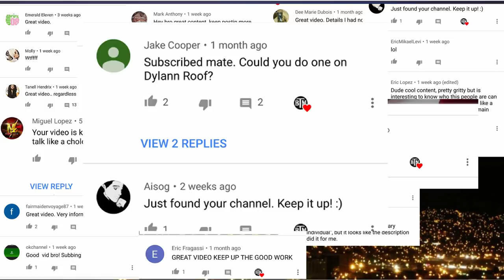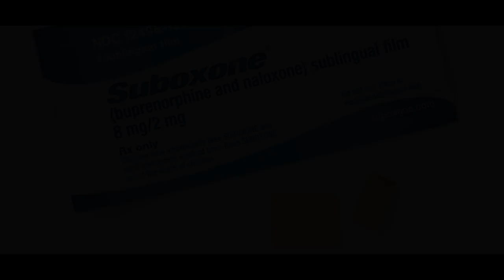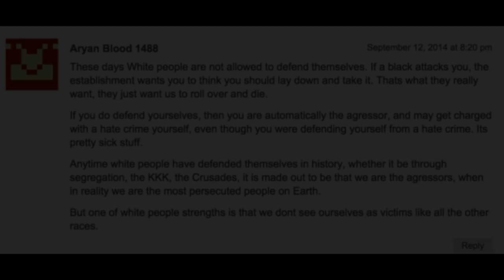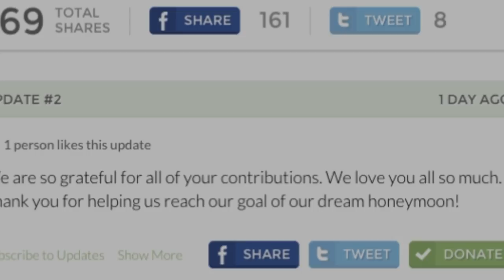Behind The Madness:Dylann Roof (documentary)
This is the story about Dylann Roof and how he wanted to start a racial war.